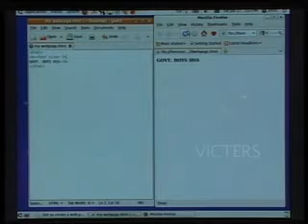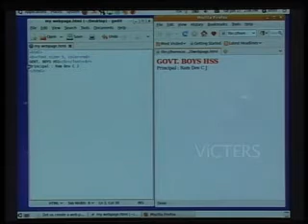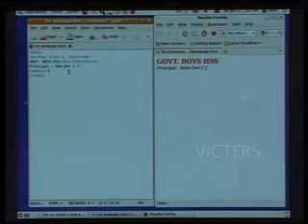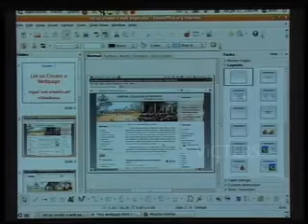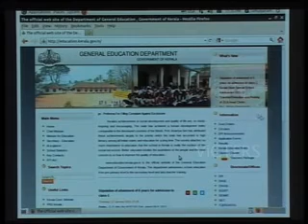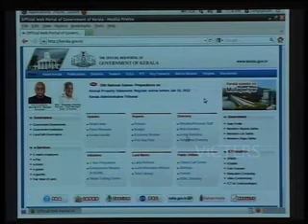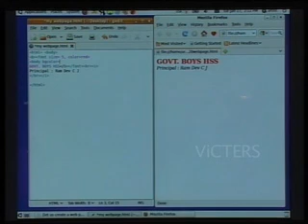SSLC Orukkam-IT(Old Syllabus) Part 19